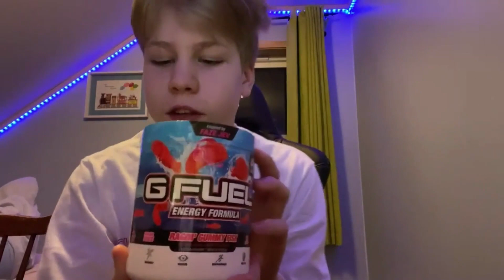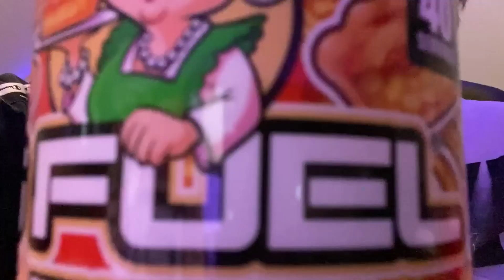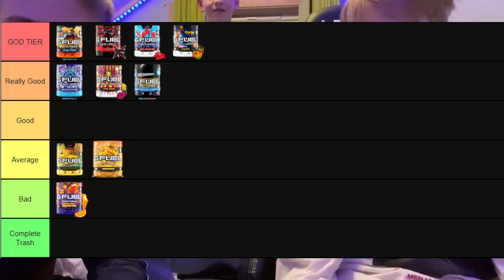Ragin Gummy Fish Gfuel Review